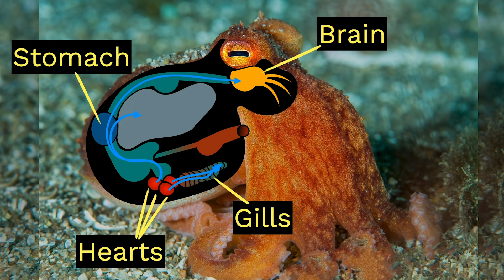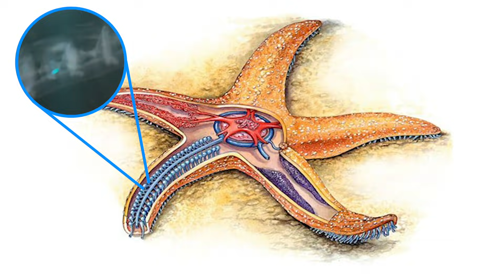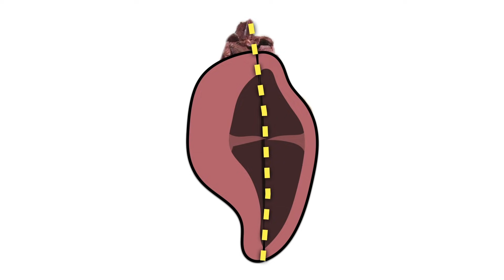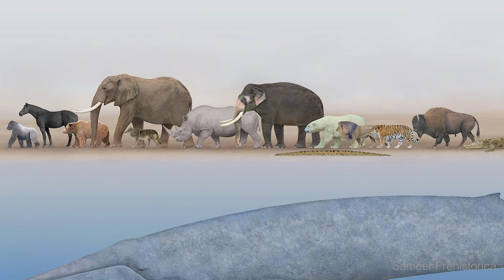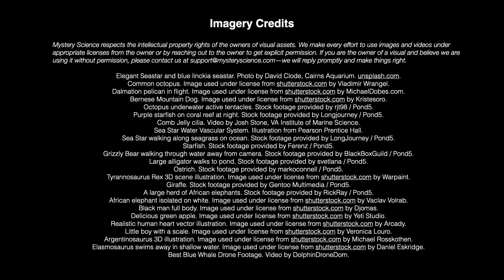Which animal has the biggest heart?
Are your kids wondering: Which animal has the biggest heart? This question came from Husam, a student from the United States.